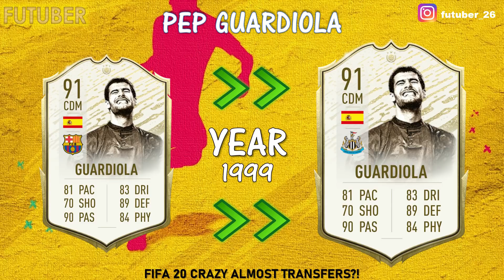20 CRAZY FOOTBALL TRANSFERS THAT ALMOST HAPPENED!! FT. HALAND, WENGER, VIDIC ETC (MISSED TRANSFERS)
In today's video I will be posting 20 football transfers that almost/nearly happened which would've changed a lot in terms of their career paths and/or history with clubs if they transferred to these clubs  featuring Haland, Wenger, Vidic etc

1st Song
Track: Netbuse - Pictures Of Yesterday